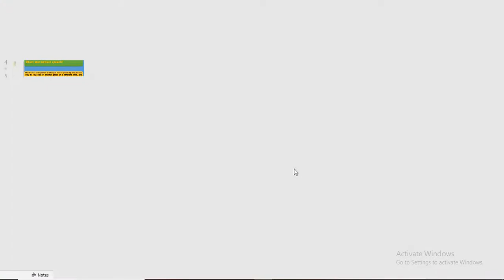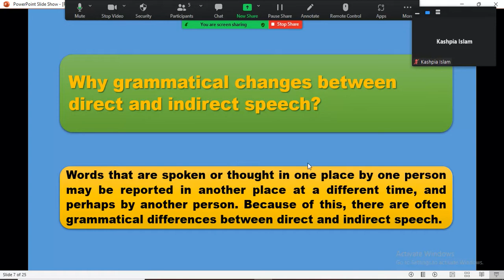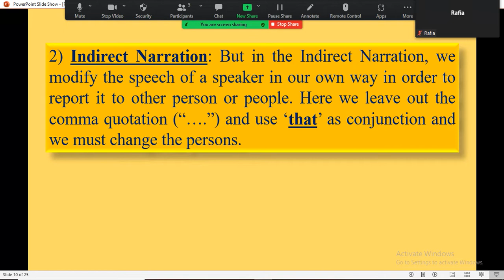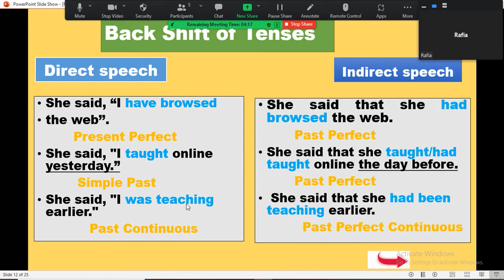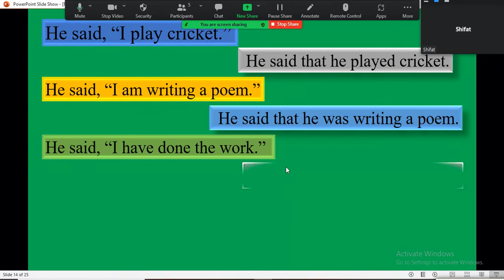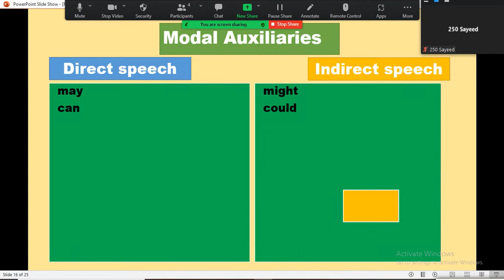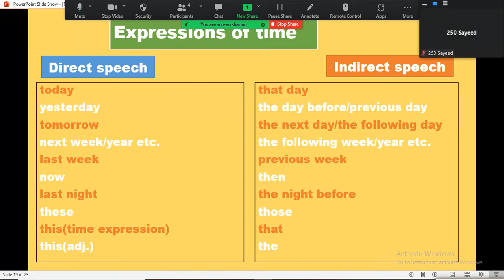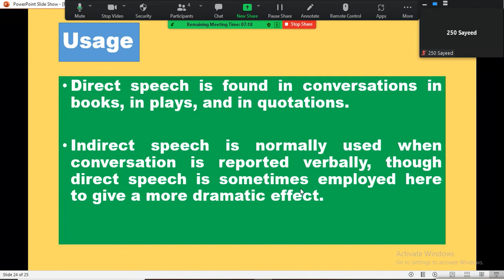HSC English Grammar//Narration//Basic Discussion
Narration
Basic Discussion
OR SSC English Grammar